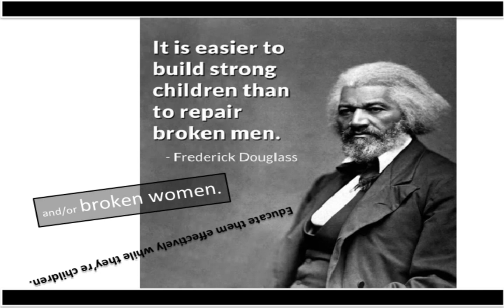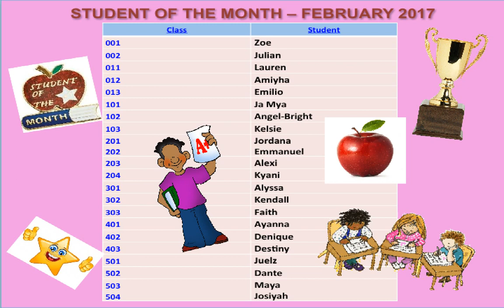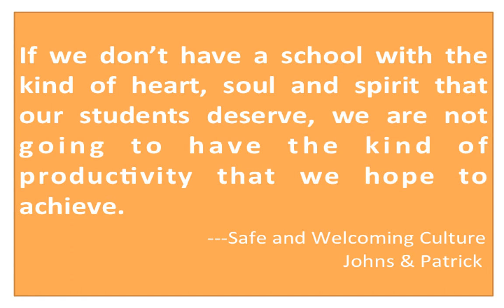May 2017 Calendar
School's Calendar of Events for the Month of May 2017